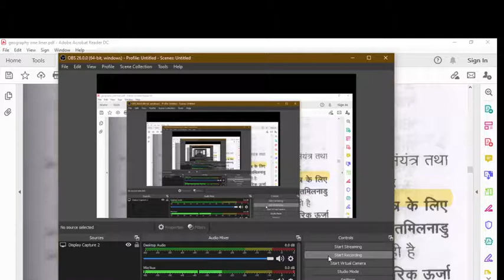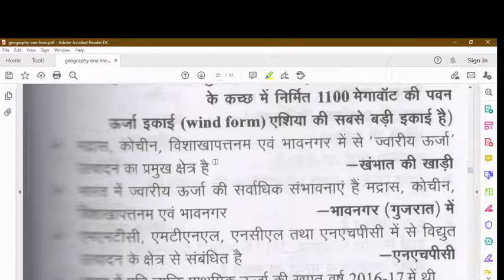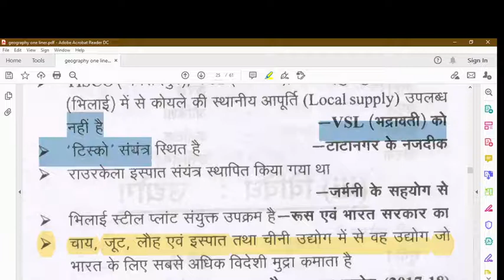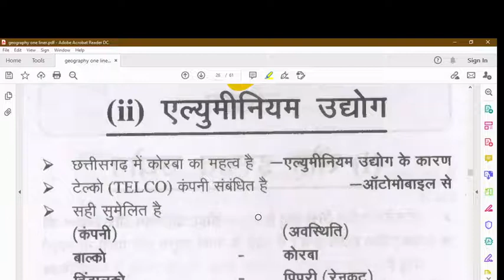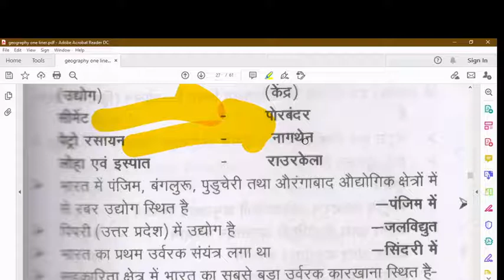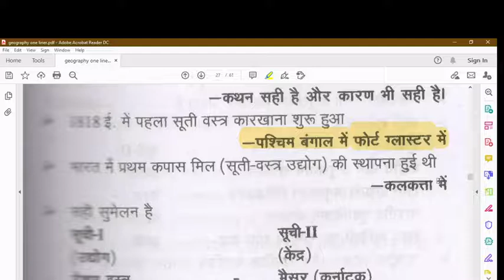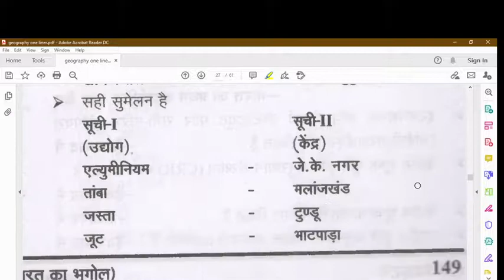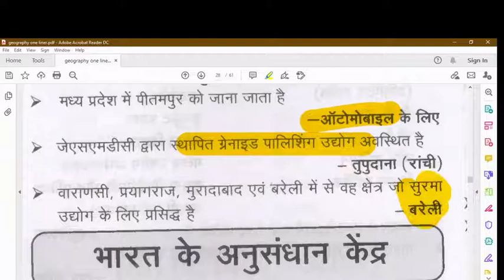घटनाचक्र ll Ghatna Ghakra ll Indian Geography ll भूगोल ll 2020-21 ll L 7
66th_bpsc/ uppcs/mppcs

Indian geography,
भारत का भूगोल,